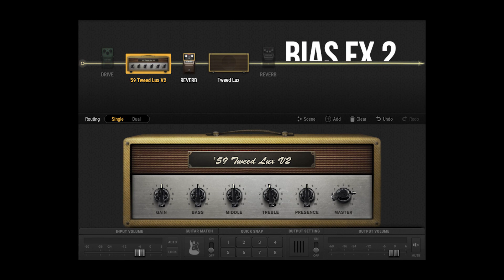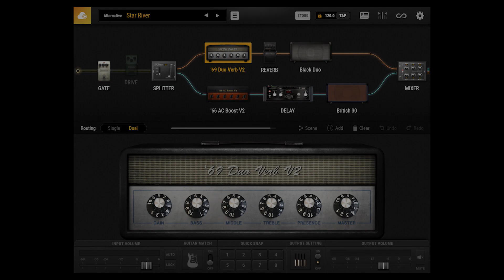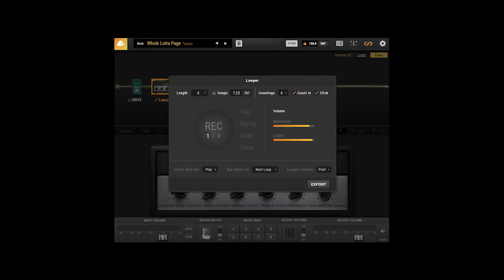Differences between BIAS FX and BIAS FX 2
Featuring a completely re-engineered, ultra-high resolution DSP, BIAS FX 2 not only looks better - it SOUNDS better. Complete with 100 higher resolution, totally re-vamped amplifiers and brand new effects, you can dial in thousands of tones within seconds and achieve the sound of your dreams.